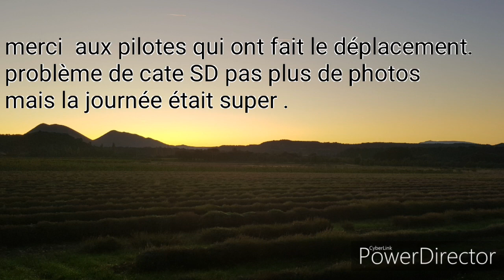Roulage st pantaleon les vignes 2019